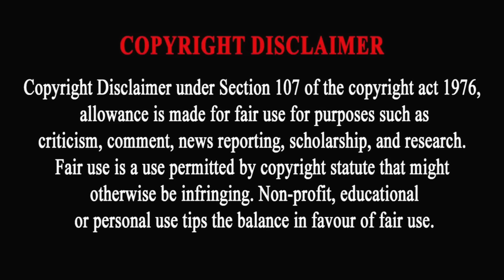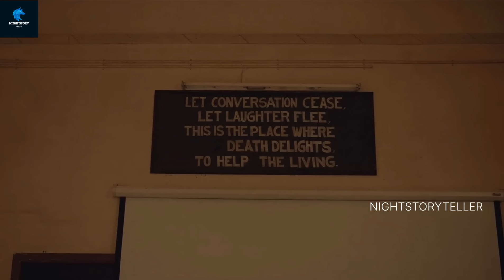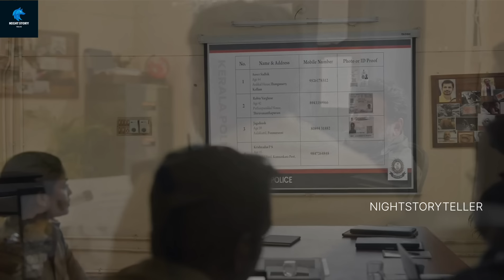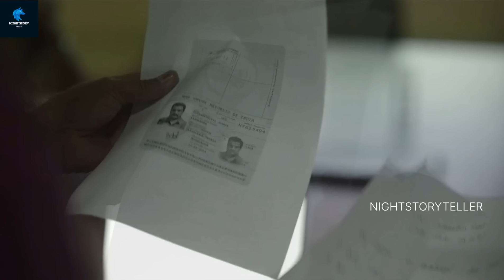പിറന്നാൾദിനം ആൾക്കാർ കൊല്ലപ്പെടുന്നു | Abraham Ozler (2024) Full Movie Explained In Malayalam Part 1